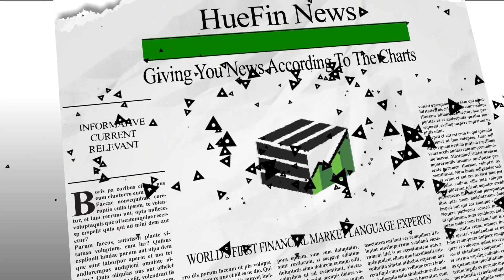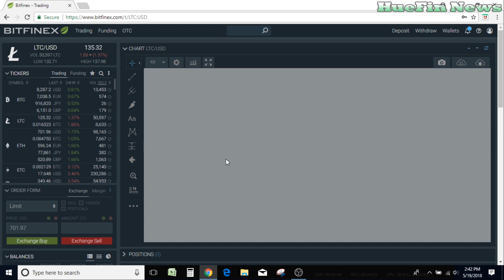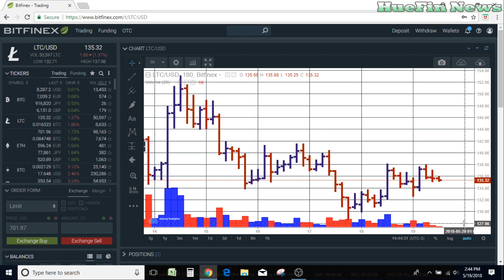Crypto's Price Prediction - BTC, ETH, and LTC | May 19, 2018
We are giving you cryptocurrency price predictions or a shorter term crypto price predictions and price movements for Bitcoin, Ethereum, and Litecoin.  Here at HueFin News we will show you that you do not need to buy expensive charting software or use indicators to understand where the market is going.  The cryptocurrency market, stock market, and commodities market all speak through the charts.  It is a language and it is spoken through volume and bars.